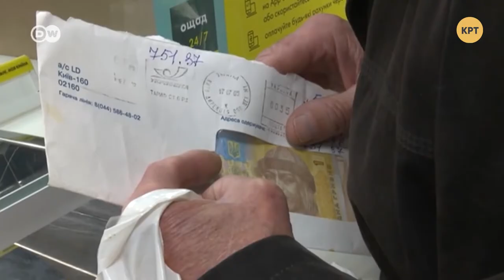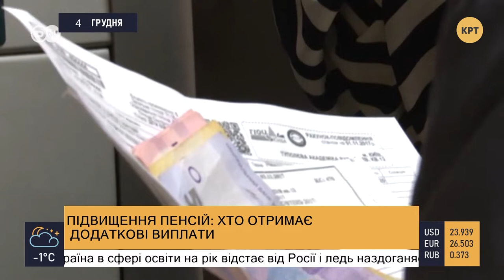Зеленский заплатит украинским эмигрантам, вернувшимся в страну – Прайм. Аналитика // 04.12.2019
Рада приняла закон про рынок электроэнергии. «Закон про рынок земли примут через неделю», – заявляют во фракции «Слуга народа». «Возвращайся и оставайся!» – Зеленский анонсировал программу для возвращения украинцев из заграницы. Повышение пенсий: кто получит дополнительные выплаты? События обсудил ведущий Руслан Коцаба с доктором экономических наук, профессором Владимиром Удовиченко и политологом Петром Олещуком.

Распространи это видео!